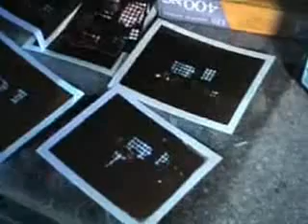Blue - making of Fly By